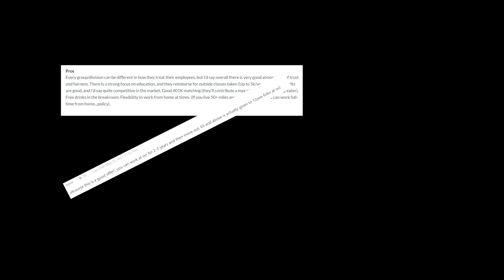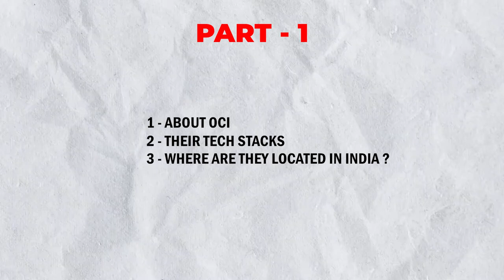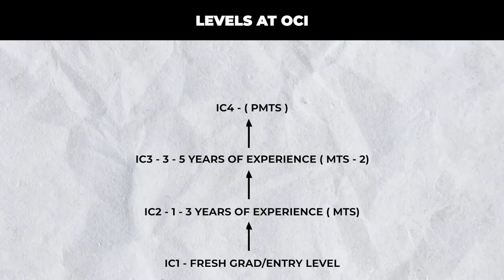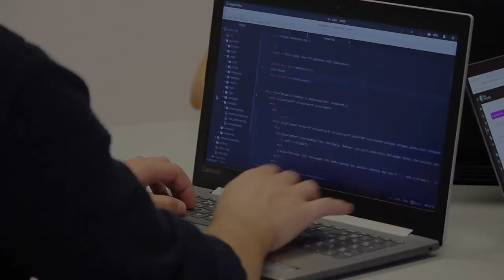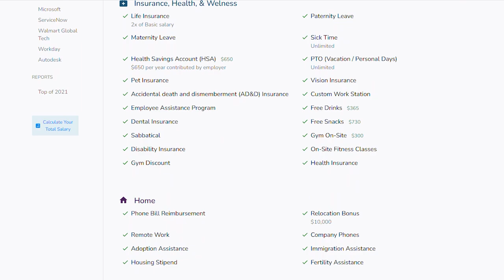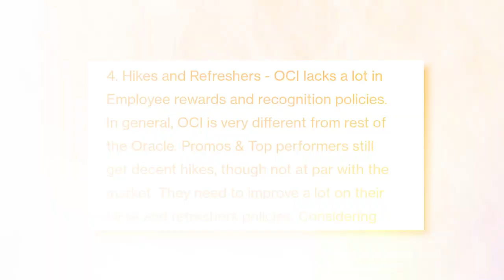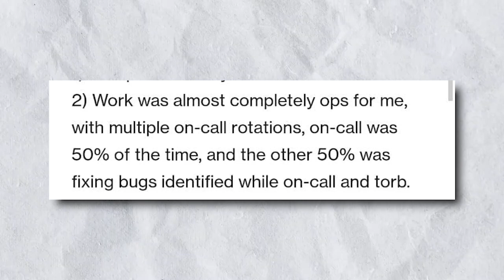How to Crack Oracle (OCI)? SDE Interview Process | Salary Breakup | Work Culture & Work Life Balance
In this video , I have made a detailed review on Oracle Cloud (OCI) India , talking about their levels and compensation structure for IC2 and IC3 roles , complete interview process and on how to prepare , work life balance , perks , culture , tech stack and a lot more.

0:00 - Introduction
0:37 - About Oracle OCI
1:55 - Tech Stacks Used at OCI
2:21 - Levels at OCI
3:05 - Compensation/Salary Structure of  IC2/MTS
3:27 - Compensation/Salary Structure of  IC3/MTS-2
4:46 - How can you apply to Oracle Cloud?
5:23 - Detailed Interview Process of Oracle OCI for MTS & MTS-2 role.
7:35 - Perks and Benefits of Oracle OCI
8:02 - Work Life Balance of Oracle OCI
9:45 - Employee Reviews of Oracle OCI
10:33 - Should you join Oracle OCI? (Opinion)
12:15 - Checkout my Graph and LLD Series.

Would try to reply to each one of you.

is it worth to join oracle?
SDE expectation
Job description
Tech Resume
Tech jobs
Is it worth joining Oracle Cloud? Good or bad advice for freshers and experienced |
Microsoft salary
Adobe salary
Adobe india
Compensation detail
Atlassian role description
Atlassian Engineer salary india
Uber offers
Negotiations
Uber India
Walmart labs
Walmart global tech india
Walmart india
Coinbase India
Arcesium india
Arcesium salary
Intuit India
Intuit engineer India
Intuit salary
Salesforce india
Salesforce levels
Adobe engineers
Adobe jobs
Microsoft jobs
Google jobs
Google engineers india
Salary
Salary bands
Tech compensation
google interviews?
google compensation bands
tech salary